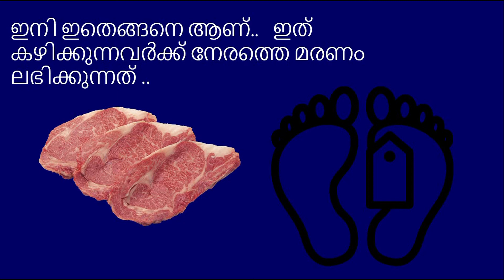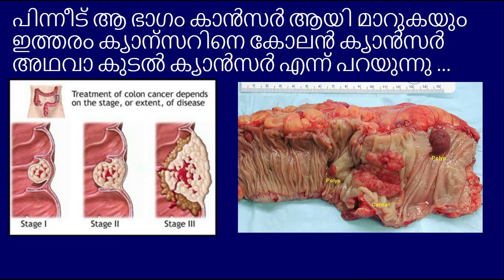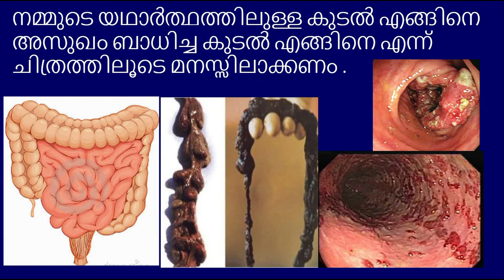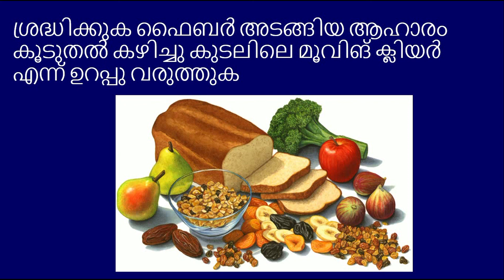പൊറോട്ടയും ബീഫും മരണത്തിനു കാരണമോ ? is Porotta and Beef taking reason for Sudden Death?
indian wellness
Maida sweets are especially harmful to health due to the presence of chemical toxins and then lack of fiber. Beef is also a fiber-free food.Then if you eat maida porota and beef every day, the ulcer will start without moving in the intestine.Then the bowel cancer starts.